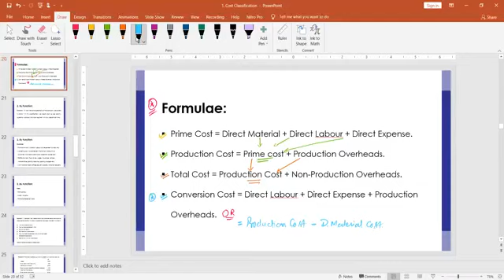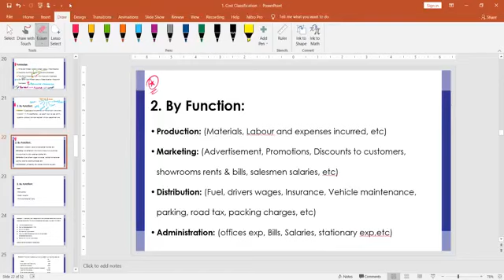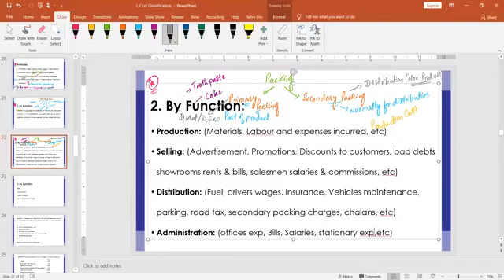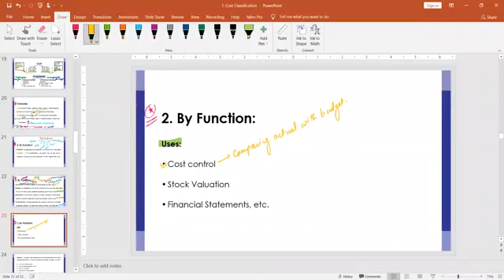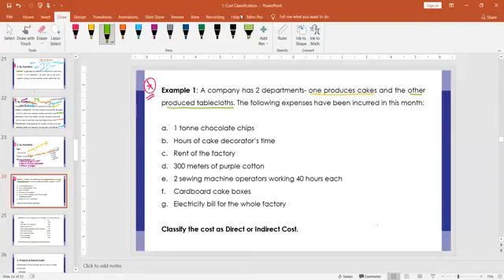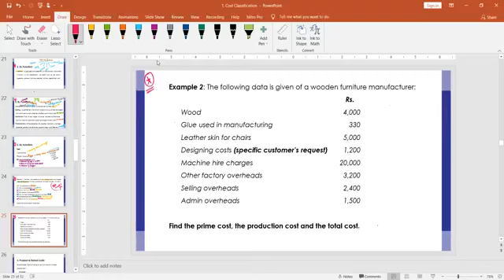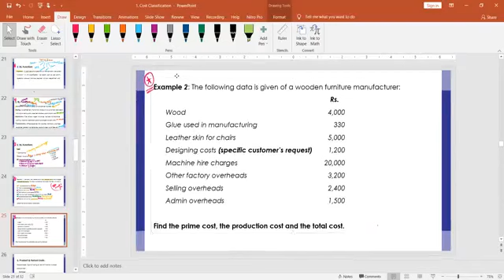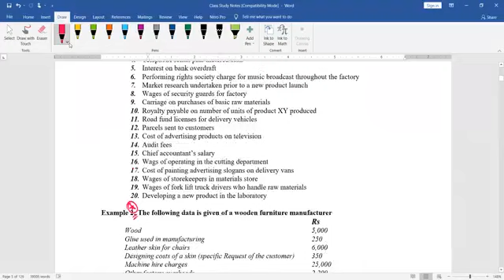Cost Accounting Lecture 4 | PIPFA